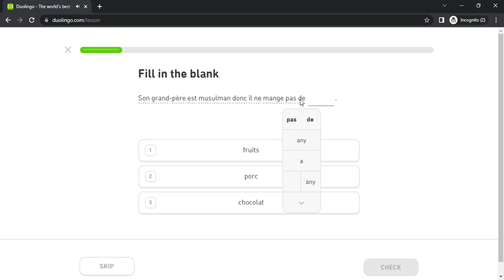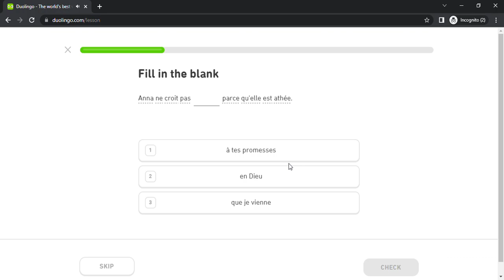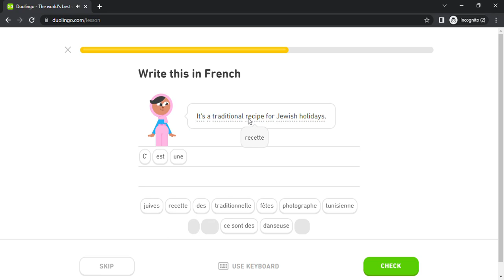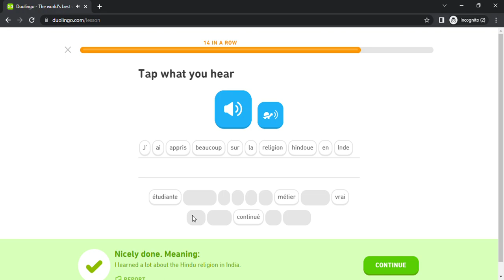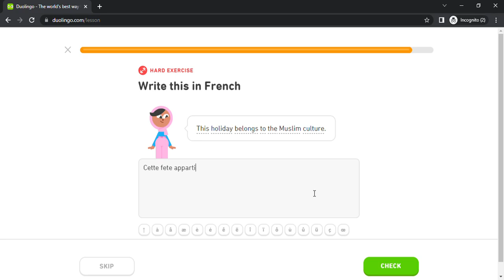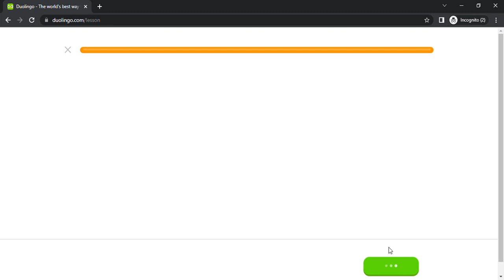Duolingo #3173 French - English (Part 16 - Subjunctive and Neighborhood)